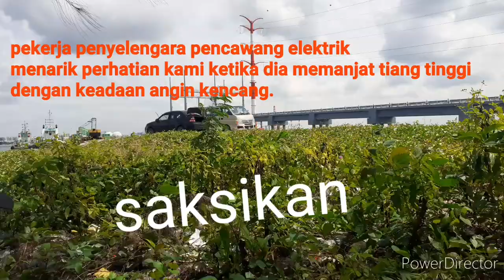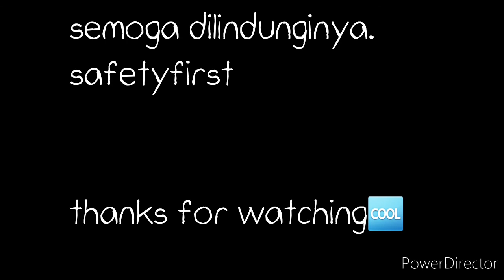"BAHAYA" || PANJAT PENCAWANG ELEKTRIK || safetyfirst